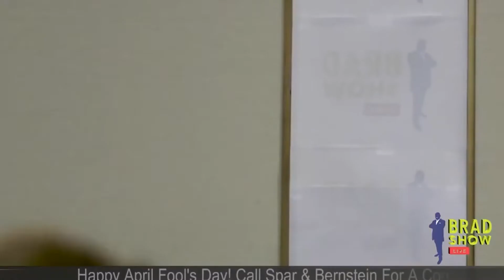Happy April Fools Day 2021! | Holidays 2021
On this April Fools' Day, everything feels a little backwards as the world has collectively been in quarantine for more than a year now, in order to lower the Coronavirus Pandemic curve. That said, allow yourself to indulge and enjoy a compilation of some of our happiest on-air moments, silliest pranks and best laughs, from over the years at Brad Show Live.

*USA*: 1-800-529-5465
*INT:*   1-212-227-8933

VISIT
Law Offices of Spar Bernstein
225 Broadway, 5th FL
New York, New York 10007